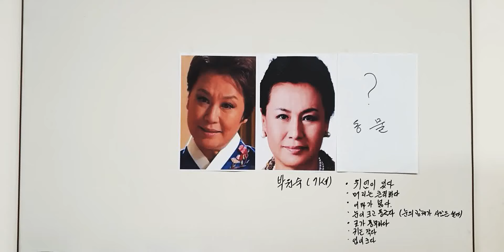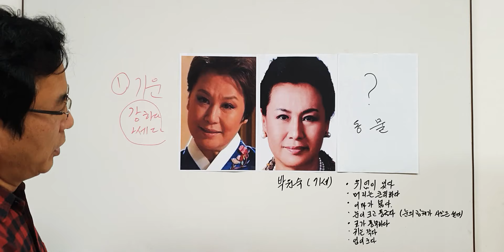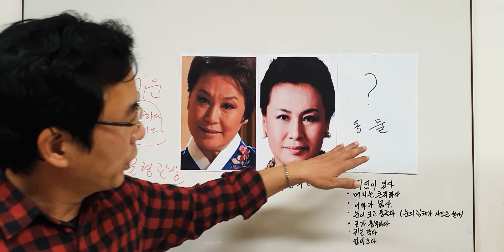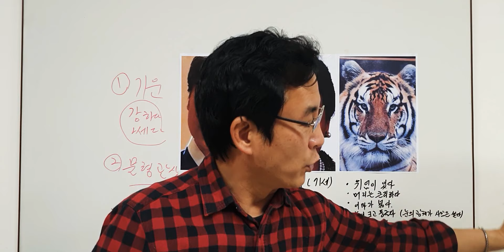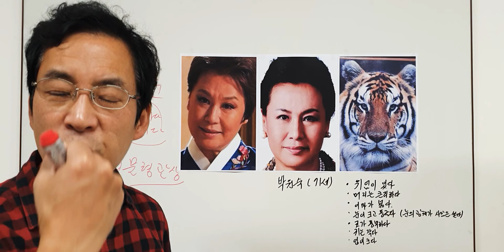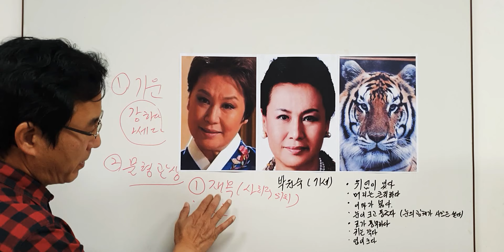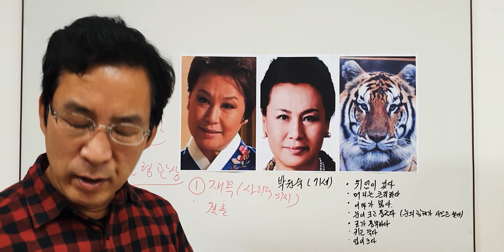재복은 있으나 남편복이 없는 관상